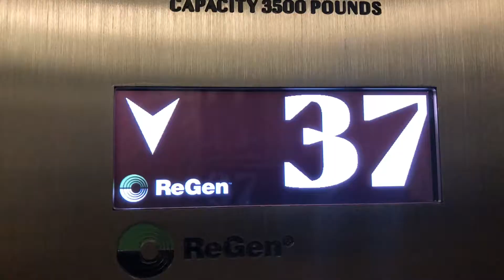Day 5 - MSBA 2018: Taylor Office Field Trip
Day 5 of MSBA 2018 consisted of our first Office Field Trip of the summer. Traveling to the Empire State Building, we were hosted by Taylor and their COO, Byran Harris, who spoke to the class about the ever-changing public relations field and touched on other critical aspects of the business world.